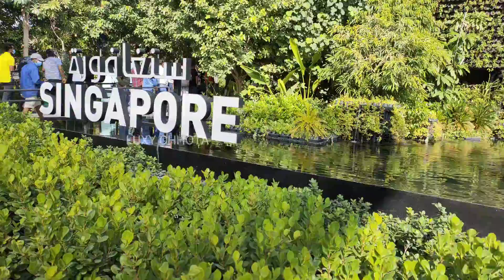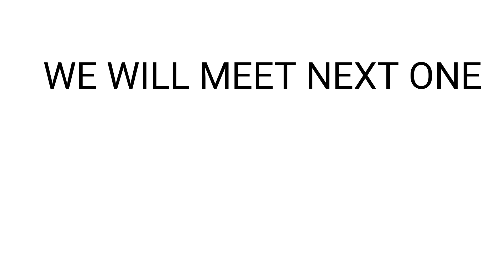Expo 2020 | Singapore pavilion | 50th National day free day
Expo 2020 Singapore pavilion vlog

This event cost $33 billion  Expo 2020 brings together 192 countries to showcase their culture, tech and plans for the future.